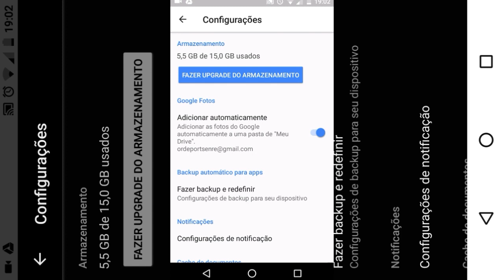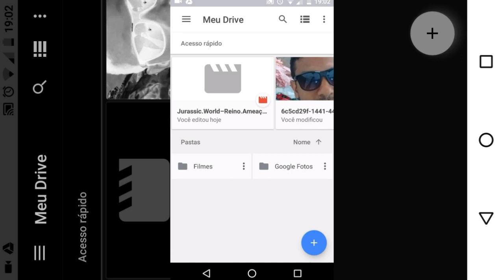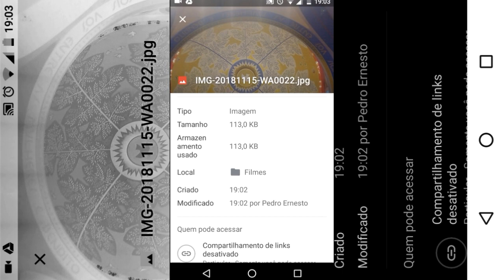Como Usar o Google Drive Armazenamento em Nuvem